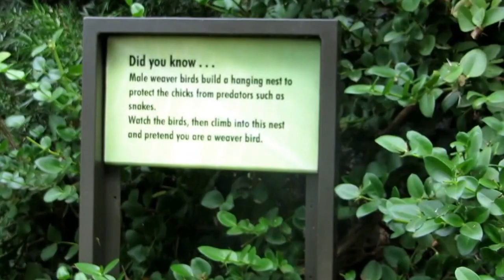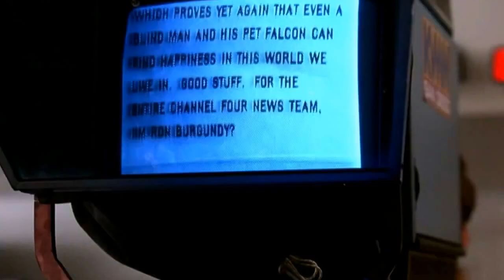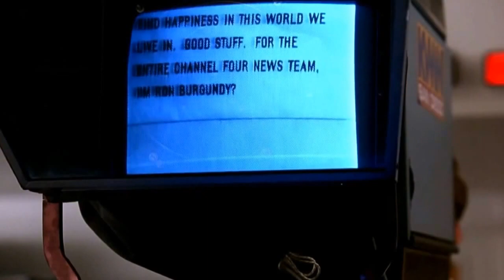San Diego trip October 2015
Highlights from a few days in San Diego including the San Diego Zoo Safari and time at Del Mar and La Jolla Cove beaches